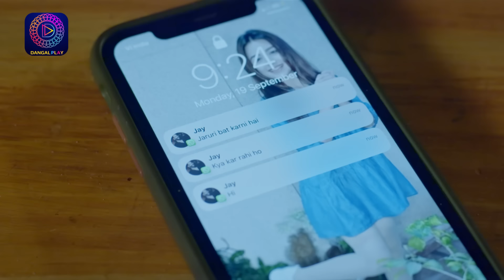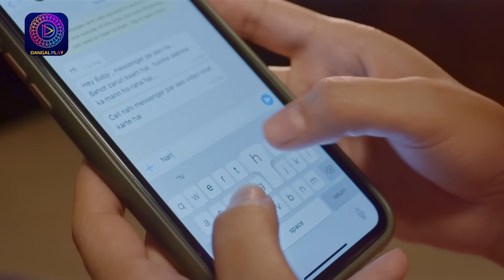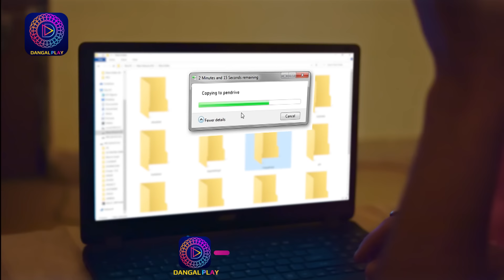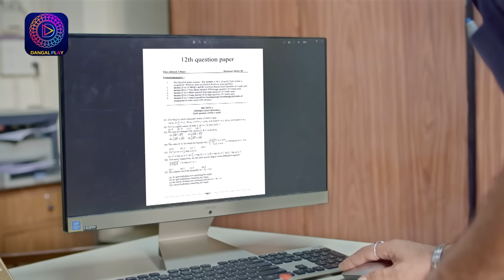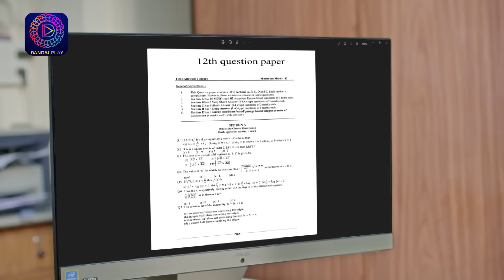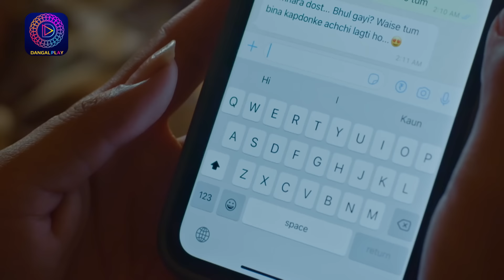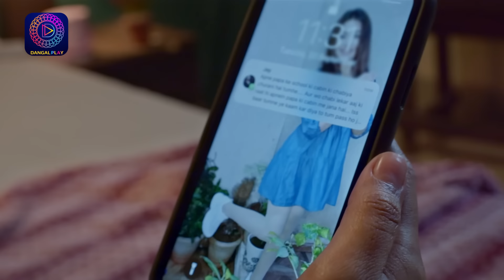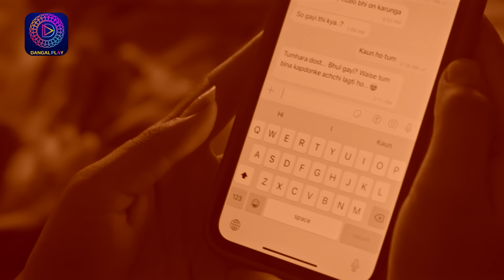India Alert | VIRAL VIDEO | Full Episode 915 | इंडिया अलर्ट | Dangal TV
You can watch the Dangal TV channel :
Fastway Channel No: 15
Digena Channel No: 117
Zing Channel No: 119
Tata Play: 177
Sun Channel No : 328